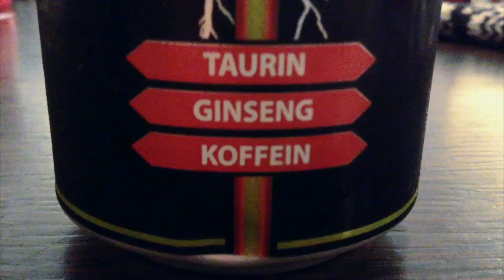Summary of the day! *31.05.13*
So today I've been doing a lot of different things, I haven't been uploading videos in a long time now, so I decided to make a vlog for today. Hope you like it! :-)